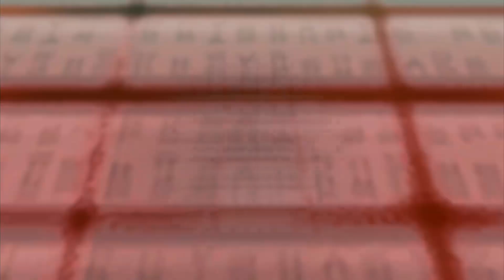The Fall of Ahriman (SMT lll Nocturne) Part 62